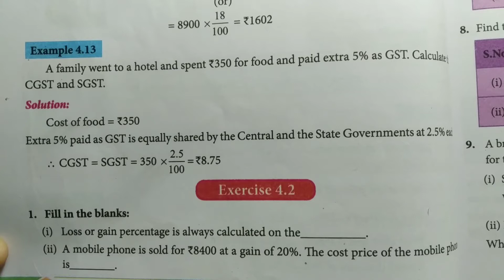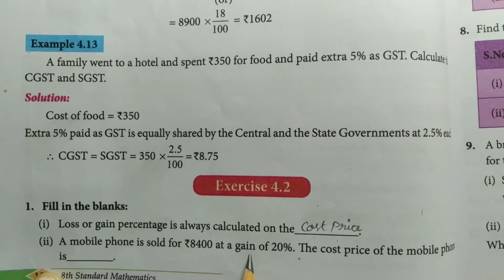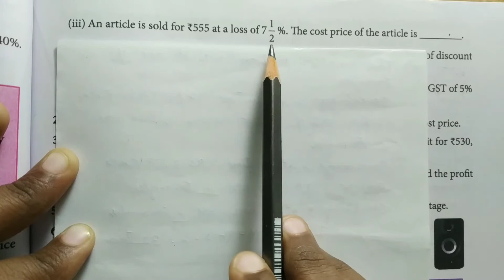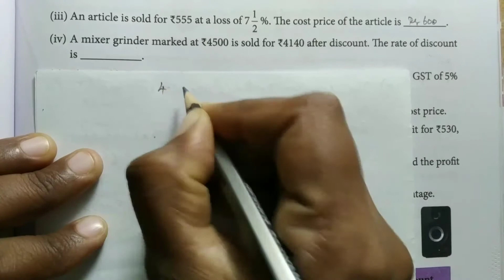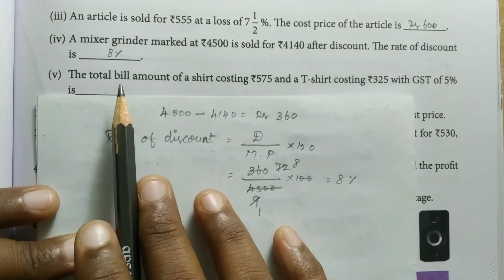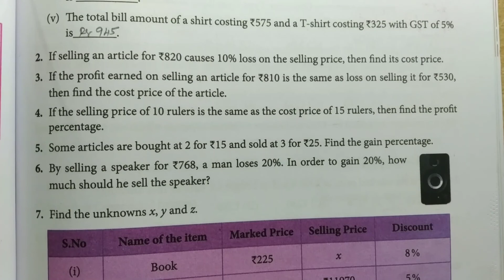8th std maths full book chapter 4 Life mathematics / Exercise 4.2 Q.no:1 / samacheer kalvi 2020-21